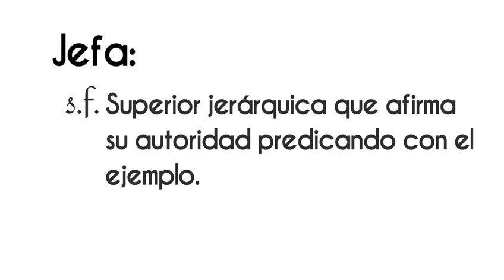ClaraBrugada “Gobernaré para todos” ¡Disponible ahora! en VértigoPolítico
clarabrugada “Gobernaré para todos” ¡Disponible ahora! en VértigoPolítico Animación